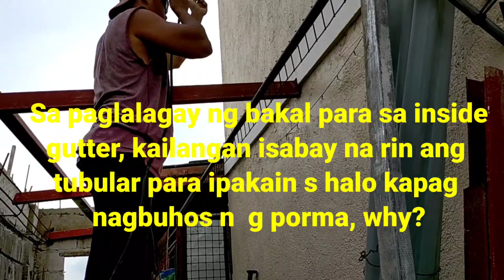HOW TO MAKE CONCRETE INSIDE GUTTER, IS IT DIFFICULT? WATCH - JAD Mix